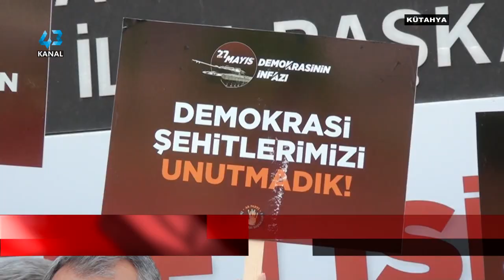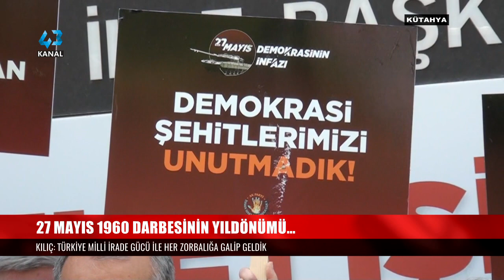27 MAYIS 1960 DARBESİNİN YILDÖNÜMÜ…